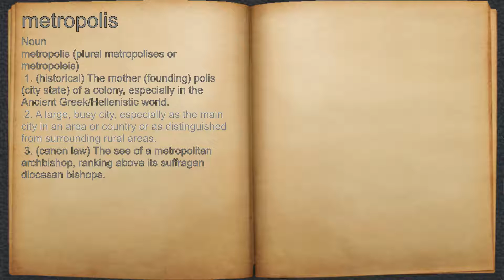What does metropolis mean?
A spoken definition of metropolis.

Intro Sound:
Typewriter - Tamskp